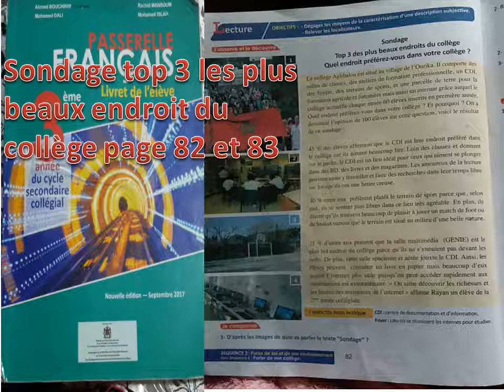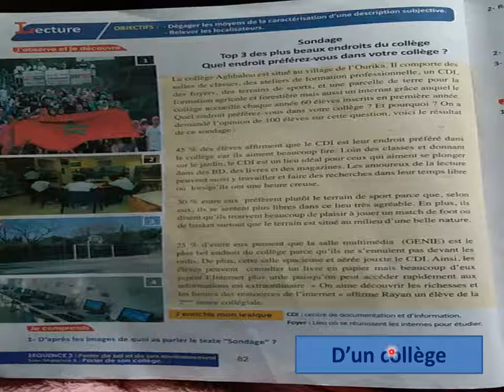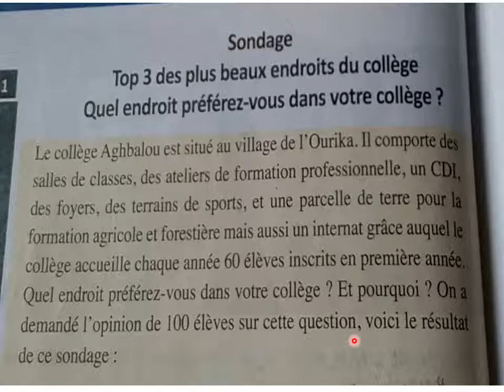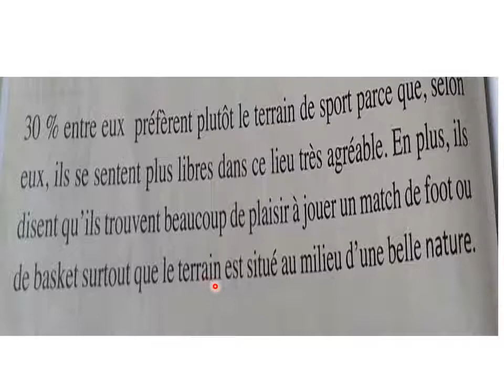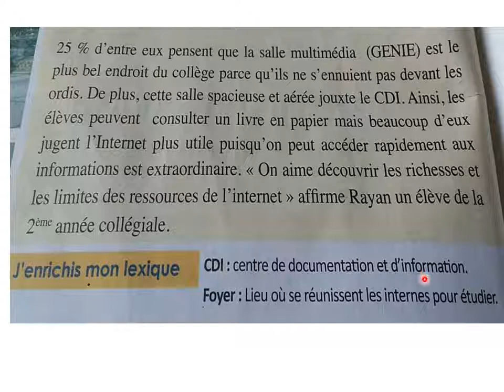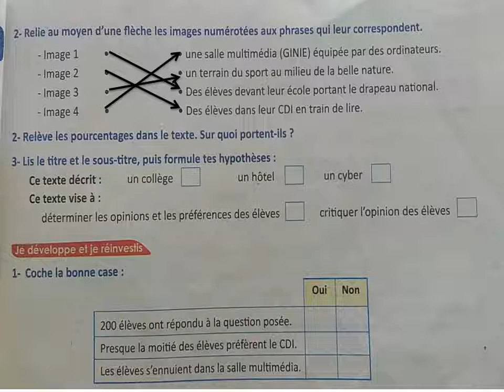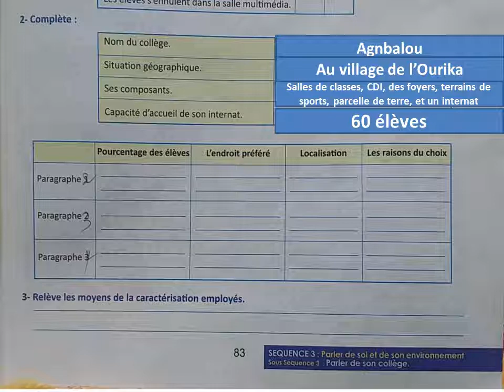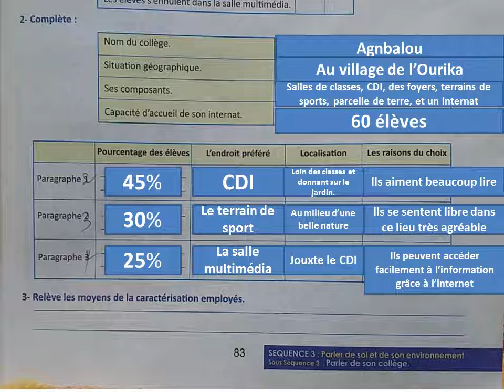Lecture, Sondage top 3 les plus beaux endroit du collège page 82 et 83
Dégager les moyens de la caractérisation d'une description subjective.
Relever les localisations.